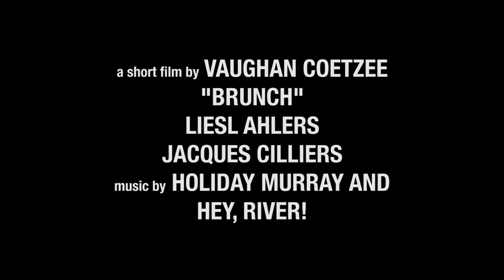Brunch trailer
Official trailer for the short film "Brunch"